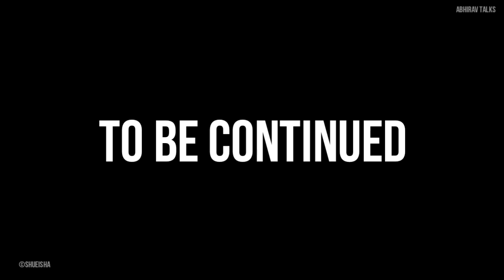One Punch Man Episode 1 in Hindi | The Strongest Man | One Punch Man Explained | Abhirav Talks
Hello Everyone! How are you? I hope all of you are fine.

In This Video I'll Explained you One Punch Man Episode 1.

One Punch Man in Hindi

HELLO GUYS!
We Are Abhirav,

( Abhirav Talks )

▶️ Channel Owner :- Abhishek Verma & Gourav Verma
You can call us ~Abhirav~

▪Check our Community Tab Daily
▪Check our Stories Tab Daily
▪Watch our videos when we upload.

⚫️ ABHIRAV TALKS (JOIN US) ⚫️

▶️CREDITS◀️

◾ ️Manga - One Punch Man
◾ ️Mangaka - One & Yusuke Murata
◾ ️Publisher - Shueisha
◾ ️Anime - One Punch Man
◾Studio - Mad House (S1)

◾ ️Voice - Abhishek Verma
◾ ️Voice Editor - Abhishek Verma
◾ ️Editor - Gourav Verma
◾️ Script - Abhishek Verma

PEACE :)

this video is not made for kids (coppa).